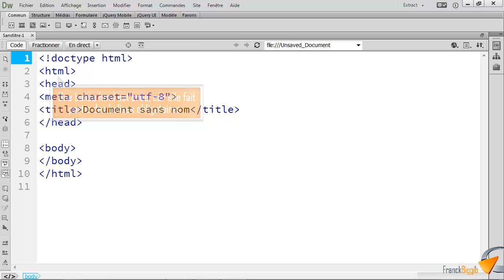La balise html - Formation Dreamweaver Marseille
Tutoriel vidéo sur la balise HTML 5 : html, Issu de la formation à la création de site Web avec Dreamweaver de Optivalys Formations à Marseille.